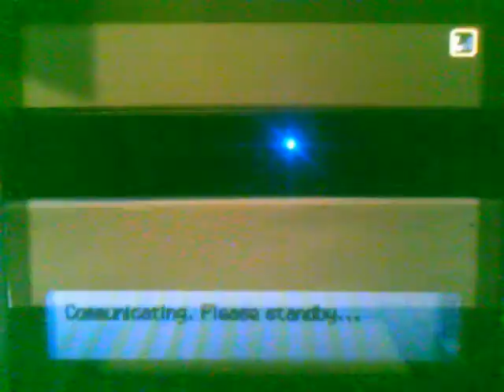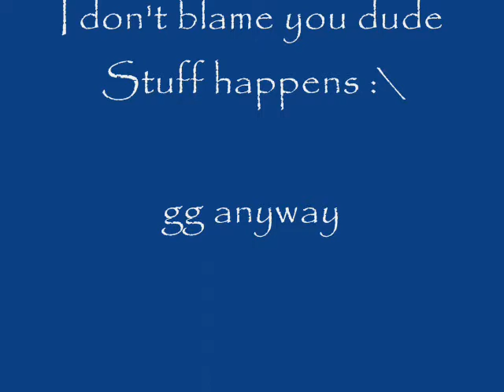Wifi battle 13: Draginath vs. Electivire_Kills [Tag Video]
Hey guys, I'm back after 2 weeks working on faction wars stuff. The first rounds are a little shaky because there's confusion with finding opponents and such but it will balance out when everyone settles in. So guys, focus on getting your matches done. It's the only way to get to the next rounds. Anyway here's my tag video and these are the channels of the people i'm tagging.

We're going through a transition and could use some awesome new battlers to add to our superior ranks.